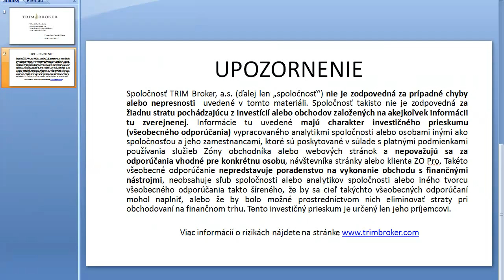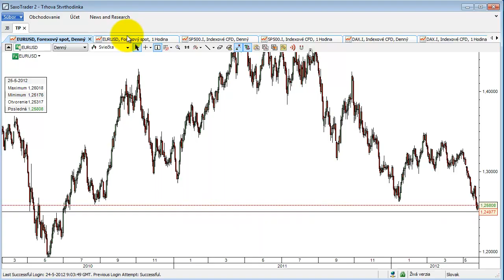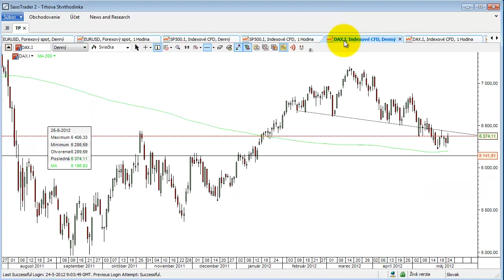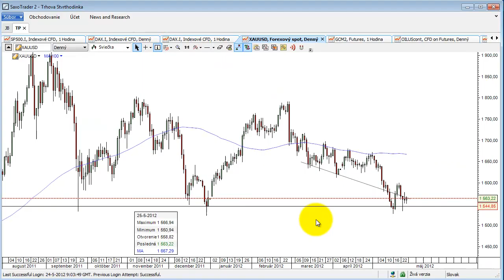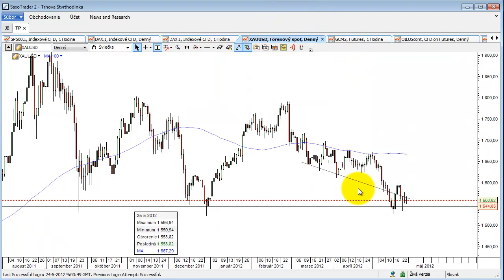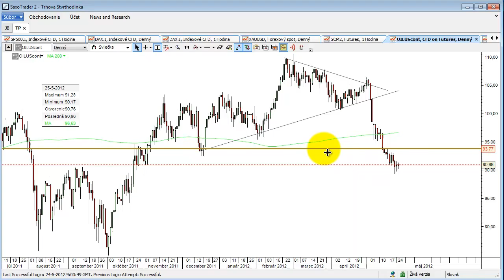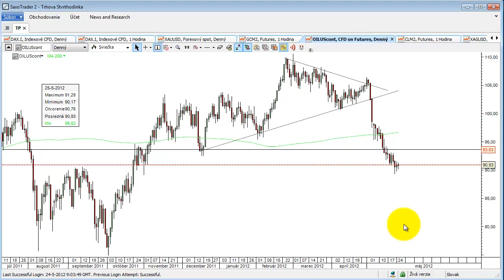Trhová štvrťhodinka 25.5.2012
Zhrnutie včerajšieho obchodovania a noviniek v eurozóne, dnešné ranné európske dáta, vývoj na európskom dlhopisovom trhu. Výhľad na S&P500 a DAX30, zlato a ropu. Dnešný výhľad očakávaných udalostí, vývoj EURUSD.